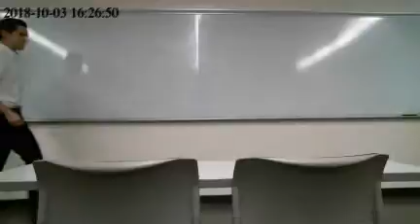Public Speaking & Debate Student Speeches